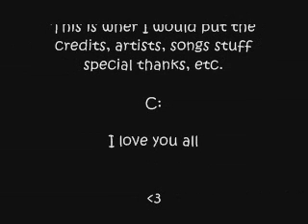~*~Warriors Mep ~*~ It Ends Tonight~*~.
RULES

1. You MUST animate it.
2.It must be your own work
3. No silly stuff, it has a serious mood and an almost sad tone. Stick to that Jack
4. Deadline is in when I figure that out. o3o
5. You canhave two parts, but be warned some of the parts ae loooong. I think the longest is part 22. But I'm not entirley sure.

PARTS
1.DreamRising
2.OPEN
3.
4.
5. PrincessZeldaTwilight
6. FullMetalSniperTy
7. xXLatiosLightningXx
8 Mine :3
10. FullMetalSniperTy
11.uglyEMOCHU
12. uglyEMOCHU
13. OPEN
14. OPEN
15. DaisyCatArtist
16. DaisyCatArtist
17. OPEN
18. OPEN
20. OPEN
21. OPEN
22. synetta7000
23. synetta7000
24. OPEN
25. OPEN
26. Mine :3